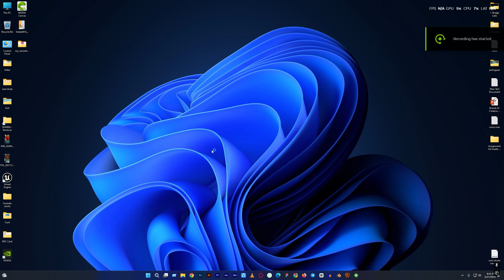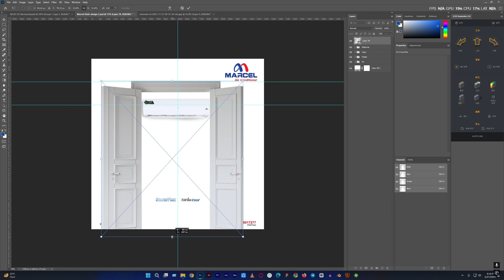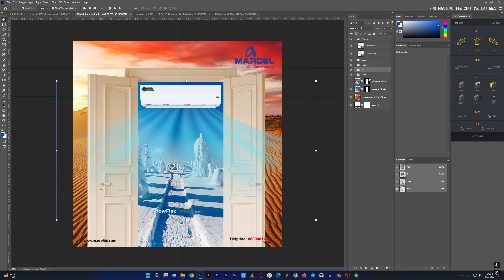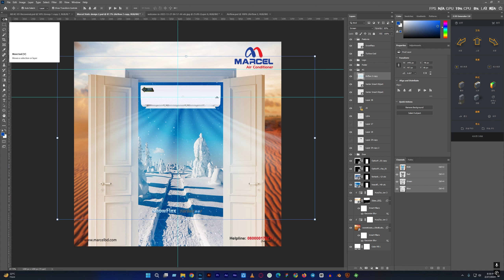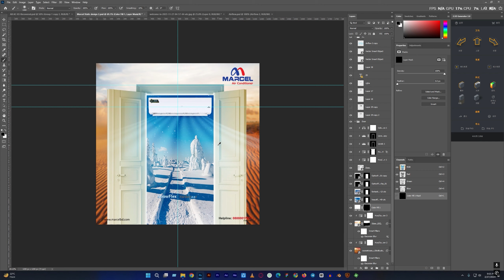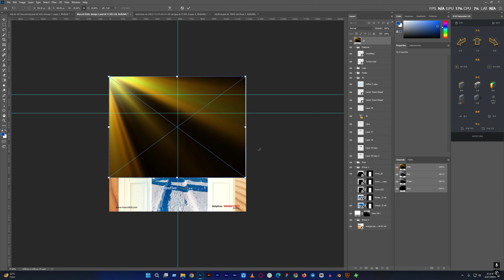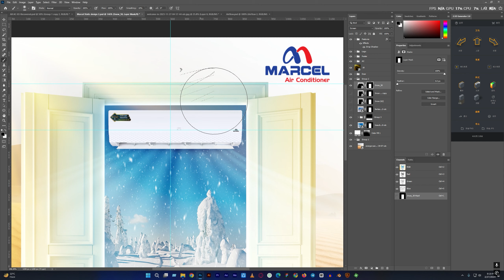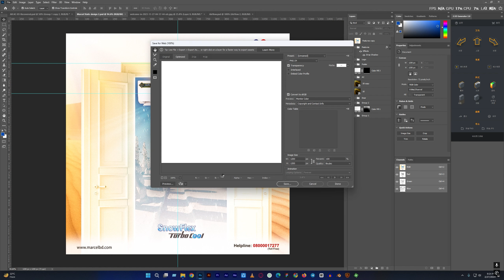Product Manipulation Commercial Banner Photoshop Tutorial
In this video, I'm going to show you how to create eye catching product manipulation Commercial Ads banner with Photoshop